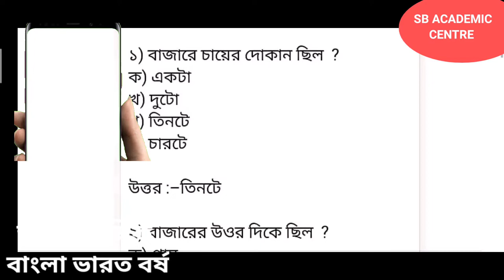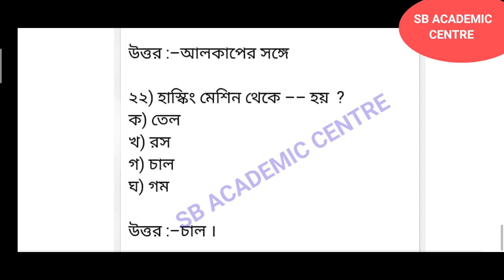উচ্চ মাধ্যমিক বাংলা সাজেশন 2023 // ভারতবর্ষ // hs bengali Suggestion 2023 bharatbarsho hs 2023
উচ্চ মাধ্যমিক সমস্ত সাবজেক্ট এর সাজেশন 2023

2023উচ্চমাধ্যমিকবাংলাসাজেশনভারত বর্ষ2023 /

পাঁচ নম্বরের বড় প্রশ্ন উত্তর সহ ভারত বর্ষ গল্প  hs 2022

 ভারত বর্ষ গল্প
 পাঁচ নম্বরের বড় প্রশ্ন উত্তর সহ